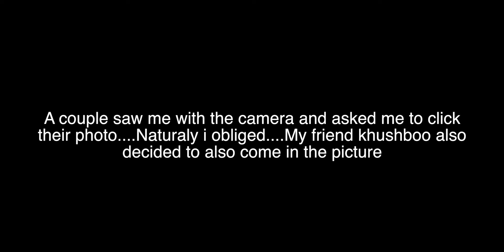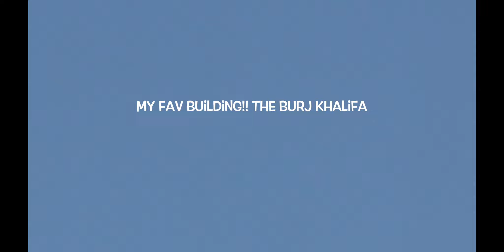1200 bucks for ice-cream in Dubai!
JUST FYI it's 1200rupees! Thats like $20
This is more of a silent type vlog, I'm not speaking much! I actually wonder, do people even read this description? Lol

My Gear:

Big Camera
Main Lens
Wide Lens
Other Lens
Tripod for SLR
Tripod for SLR 2
Tripod For Phone
Bendy Tripod For SLR
External Flash